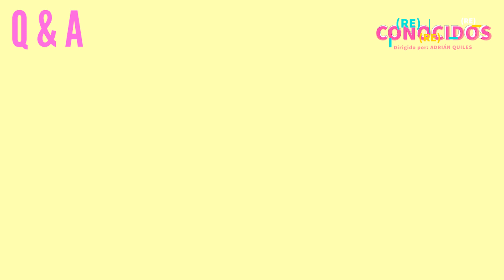INSIDER | Q & A | ADRIÁN QUILES | DIRECTOR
Descubre un poco mas a nuestros actores y equipo con esta nueva serie, "INSIDER".